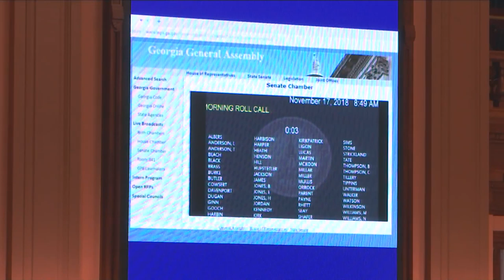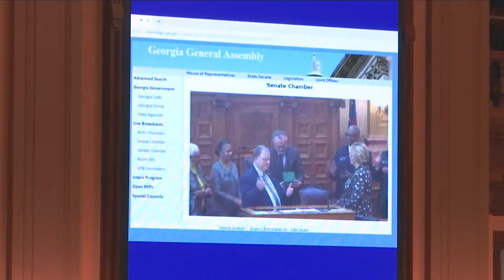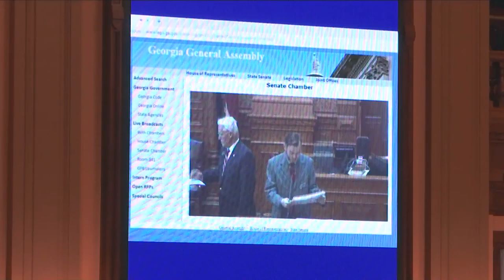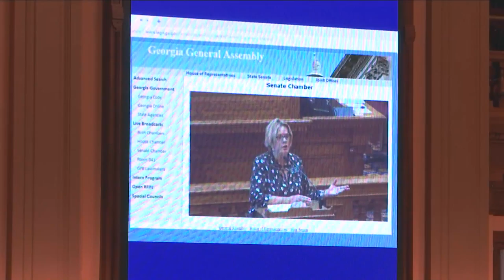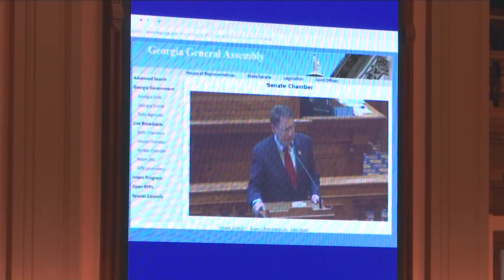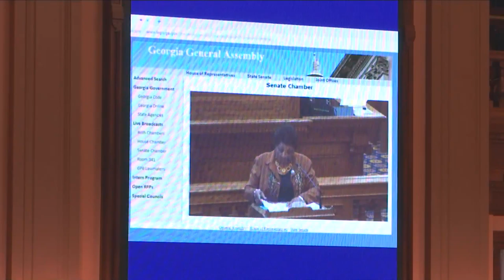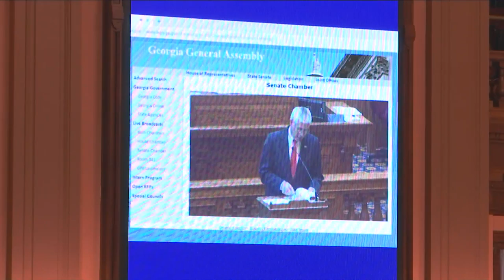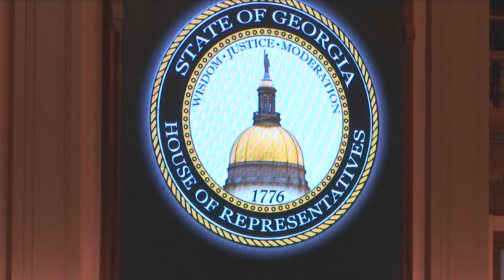Georgia House, Special Session Day 5